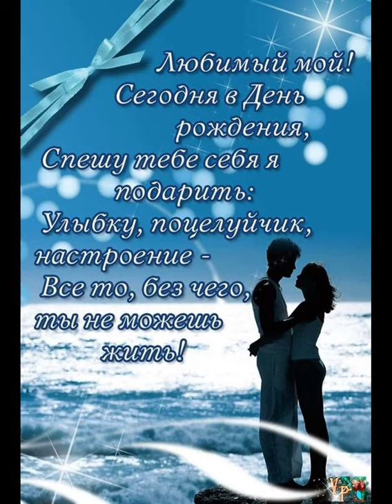С Днём рождения ЛЮБИМЫЙ ! ! !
Я желаю тебе не знать усталости и всегда быть полным сил и готовности исполнять свои планы, пусть на твоем пути не будет помех и сомнений, а встречаются только удача и вдохновение! ...
Ты любишь меня, и для меня самое большое счастье – отвечать взаимностью!
Исполнитель
Повалий Таисия
Ссылка на видео: